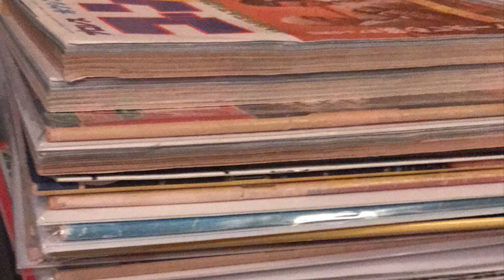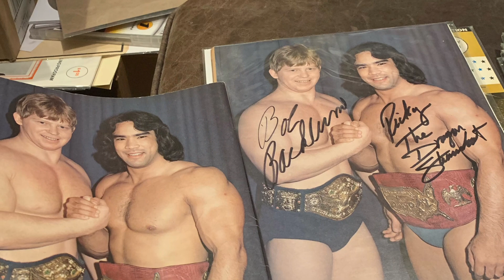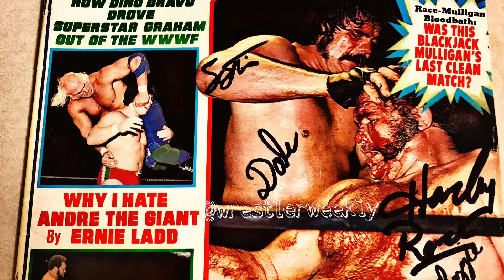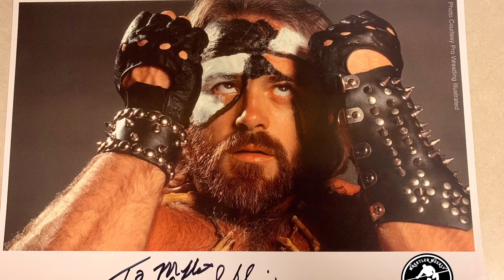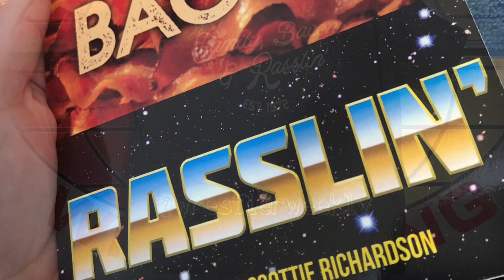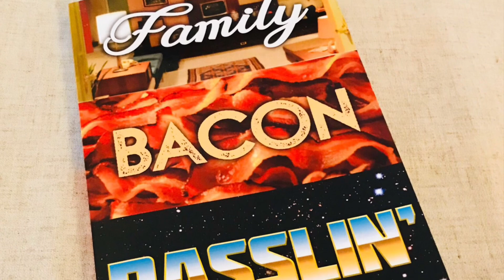Wrestler Weekly Presents S7E3 ~ Banned from Rasslin Thanks to Bloody Mags & Kevin Sullivan!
Wrestler Weekly Presents Season 7 Episode 3 ~ Memories #3! Banned from Rasslin Thanks to Bloody Mags & Kevin Sullivan!

Twitter, Facebook, Instagram, TikTok, Threads, YouTube @wrestlerweekly

Articles on the Medium App search Scottie Richardson

WRESTLER WEEKLY PRESENTS 6 Seasons on YouTube